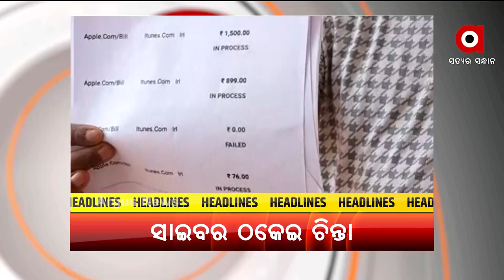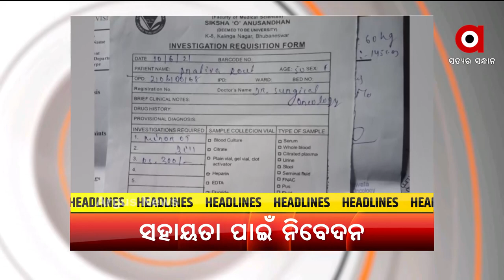Headlines 6 PM | 19 June 2021 | Argus News